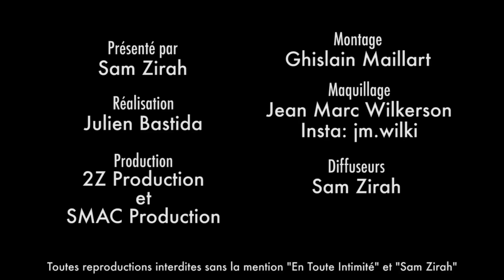Nadège (La Villa): Son EX Nico démonte la Prod de Secret Story ! Elle le remet à sa place !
La jolie blonde explique pourquoi son EX crache autant aujourd’hui sur les Prods avec lesquelles il a travaillé !

Snap: samzirah

Crédits:
Extrait: (Nadège Lacroix - La Villa Des Coeurs Brisés - TFX)